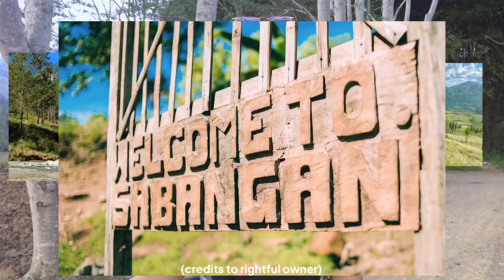SABANGAN CAMPSITE // first vlog in 2022!!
Location: Can Ayan, Malaybalay, Bukidnon 🇵🇭
Area: Sabangan Camp Site

•Malabalay Terminal (ask tricycles to Can Ayan, fee: 30 pesos)
•Almost 30 minutes to campsite
•Registration fee is 75(tent) 65 per head

Love,
Klaire Pacquiao

Facebook Page: Klaire Pacquiao                 Instagram: @irishklaire2001

What app i use for editing?
- Kinemaster
Camera i use for filming?
- my Iphone 6 (only hehe)

p.s
comment po kayo ng video ideas,
comment na rin below for shout out saking next video 😄❤️